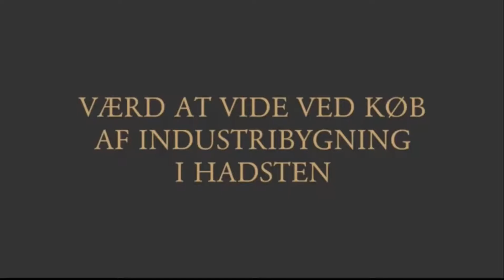Værd at vide ved køb af industribygning i Hadsten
Når man vil købe en industribygning i Hadsten, er der mange ting, som man skal være opmærksom på. Nogle ting er generelle for alle steder i Danmark, imens andre er lokalt afhængige.  I videoen fortæller Advokat Søren V. Andreasen, hvilke ting man skal være særlig opmærksom på ved køb af en industribygning.